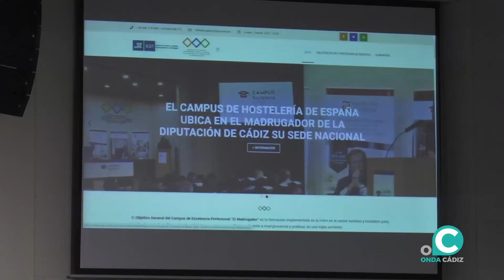VTR DIPUTACION ESCUELA HOSTELERÍA